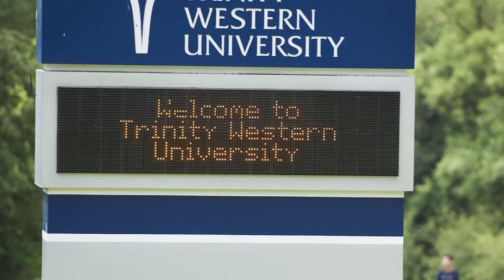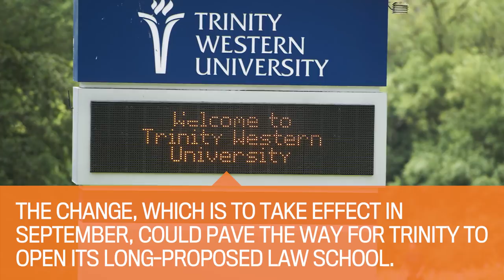Top Stories: Aug. 14, 2018 | Vancouver Sun